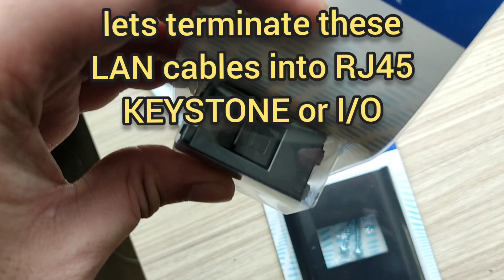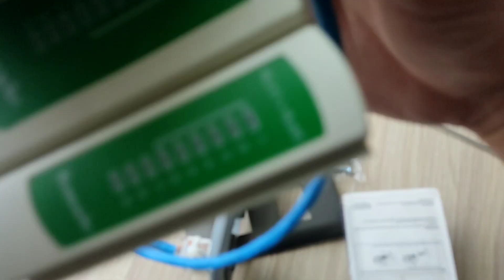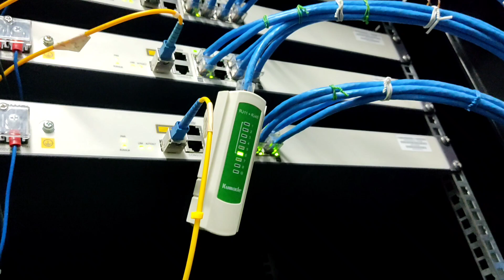How to terminate RJ45 keystone jack or I/O | IT Series